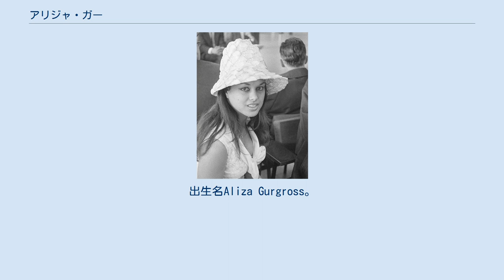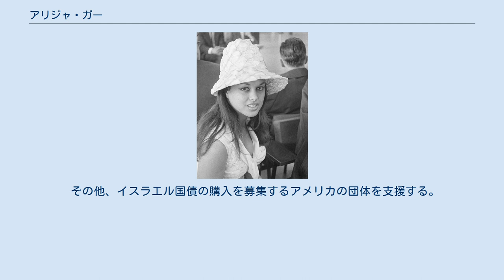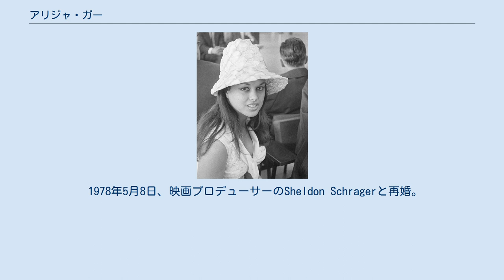アリジャ・ガー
ミス・ユニバース出場者
アリジャ・ガー（Aliza Gur、1940年4月1日 - ）は、イスラエルの女優。
『007 ロシアより愛をこめて』でのマルティーヌ・ベズウィックとのキャットファイトシーンで知られる。
1960年、イスラエルを代表してミス・ユニバース1960に出場。
名前のカタカナ表記は週刊サンケイの報道に従う。
 ユダヤ系ドイツ人の両親はアドルフ・ヒトラー政権下のドイツからイギリス委任統治領パレスチナに脱出。
 1940年4月1日、ラマト・ガンに生まれる。
出生名Aliza Gurgross。
 1956年、『十戒』にエキストラ出演。
 1960年、ハイファ大学在学中にMiss Haifaに選ばれる。
在学中、学費の足しにするため、自らデザインしたドレスを製作する。
 1960年、ミス・イスラエル優勝。
ミス・ユニバース1960に出場。
Top15に残る。
 その後、モデルとして活動。
 20代でアメリカに移り、カリフォルニアに定住。
そこで映画とテレビのキャリアを開始。
 両親はオハイオ州クリーブランドに定住し、70年代半ばに死去。
 『007 ロシアより愛をこめて』の中でマルティーヌ・ベズウィックと演じたキャットファイトは two voluptuous vixens in a clawing, strangling, pseudo-judo battle of wills (大意)欲するままに爪を立て、締め付け、柔道まがいの戦いをする二匹の官能的な女狐 と評され、60年代フィルムのキャットファイトで最も偉大なものの一つとされる。
 その他、イスラエル国債の購入を募集するアメリカの団体を支援する。
 特に断らない限りを出典とする。
 1964年10月10日、ハリウッドのCedars of Lebanon Hospital(当時)理事長Seymour Schulmanと結婚(都市工学技術者のSeymour Jerome Schulmanは全くの別人)。
1977年3月、離婚。
 1978年5月8日、映画プロデューサーのSheldon Schragerと再婚。
後に離婚(離婚時期不詳)。